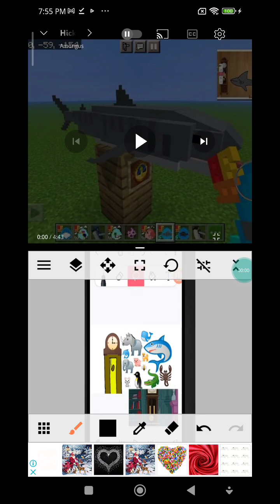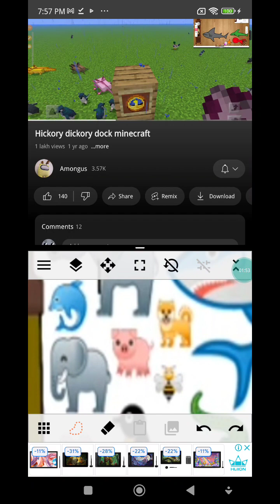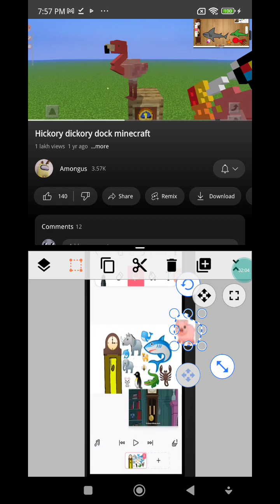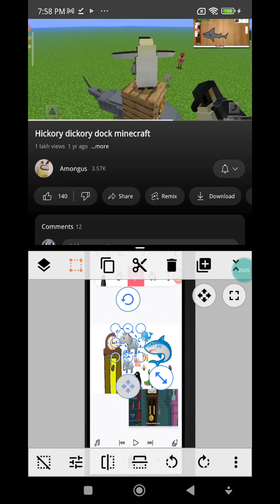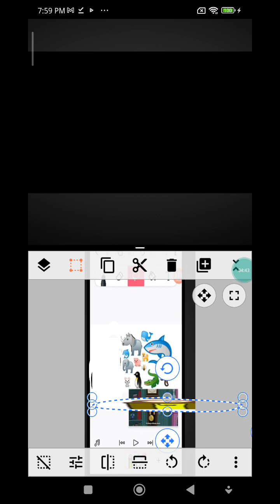hickory dickory dock shark 🐁🐝🦂🐬🐊🐖🐧🐳🦏🐕🐘🦈